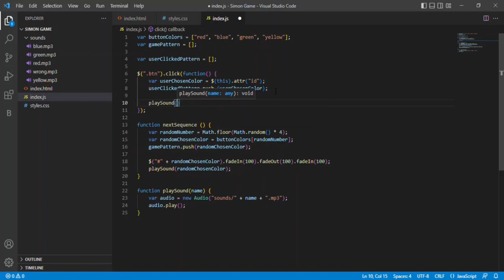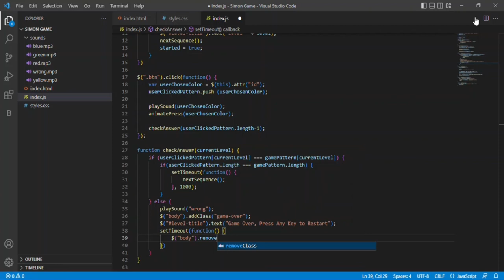JavaScript Simon Game 🟢🔴🔵🟡 Coding the traditional game (Beginner friendly)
Simon Game 🟢🔴🟡🔵 with JavaScript

You can find the code in my repository in GitHub